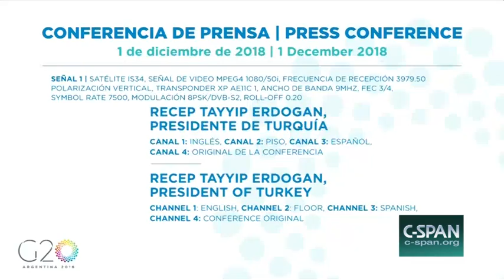Turkish President Recep Erdogan News Conference G20 Summit Argentina, Dec 1 2018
President Recep Erdoğan of Turkey gives a news conference at the G-20 Summit in Buenos Aires, Argentina.